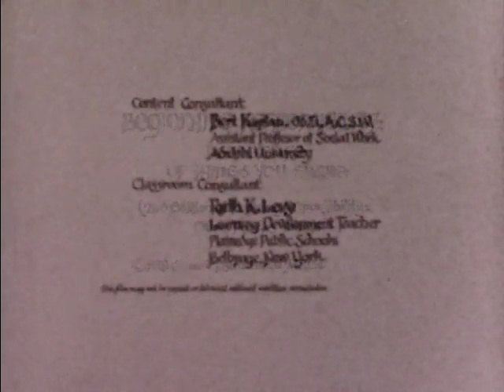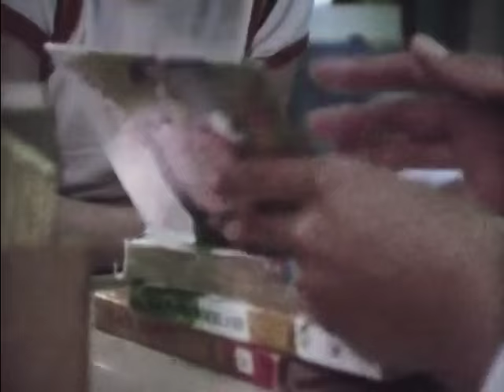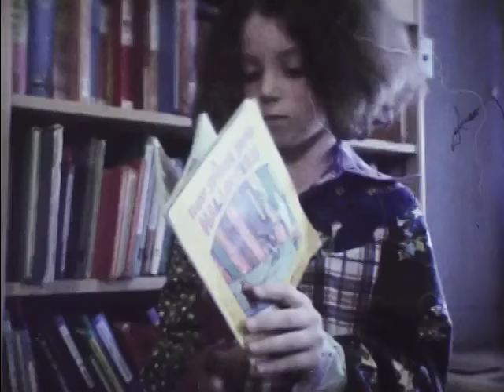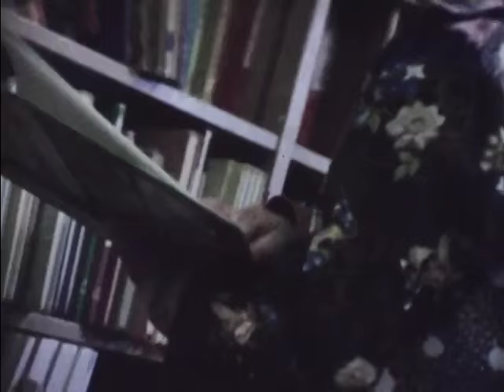Taking Care Of Things You Share (1978)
Isabel takes very good care of her own things, but is careless with things that others share with her. When she "magically" changes places with those she has returned damaged property to, she learns to treat all property as if it were her own.

Beginning responsibility -- taking care of things you share by Coronet Instructional Media